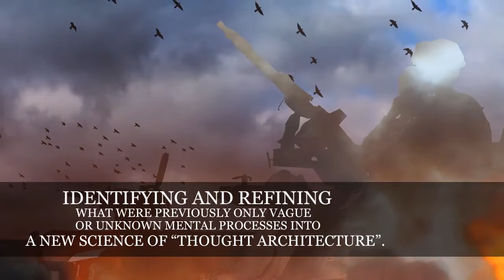MindWar written by Michael A. Aquino (Book Trailer)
Brace an astounding by-product of psychology and science of the future. Conquer world wars with only the power of the mind. MindWar, written by Michael Aquino, an author with adept military background, reveals evolutionary methods to defeat battles decisively.

A Mind-Blowing Read Revealing a Methodology for Ending the Age-Old Scourge of War by Changing the Functioning of the Human Brain Itself, Enter the mind of Michael Aquino and the developing machinery theory for human thought alteration.